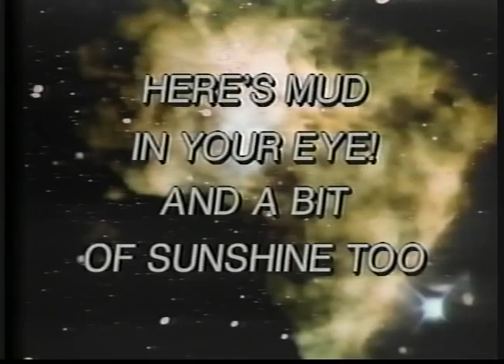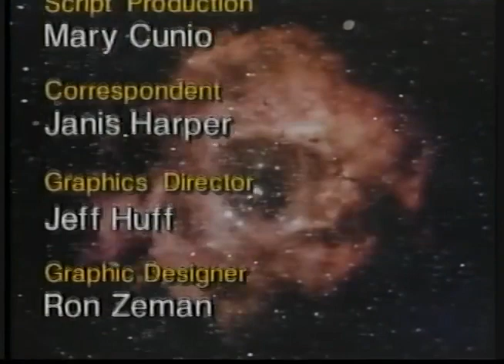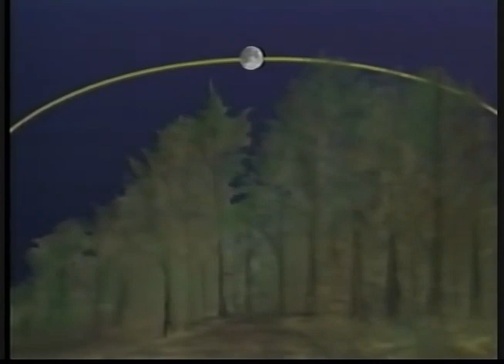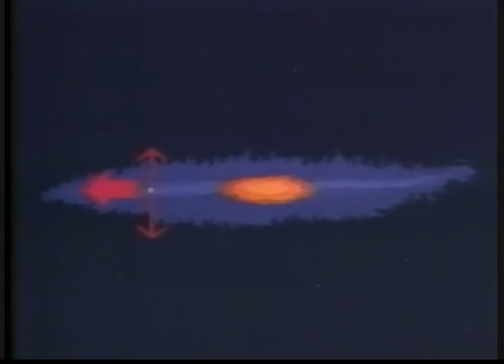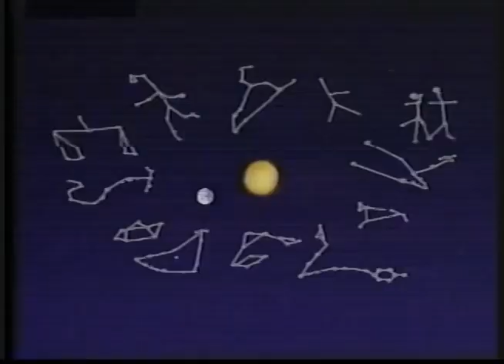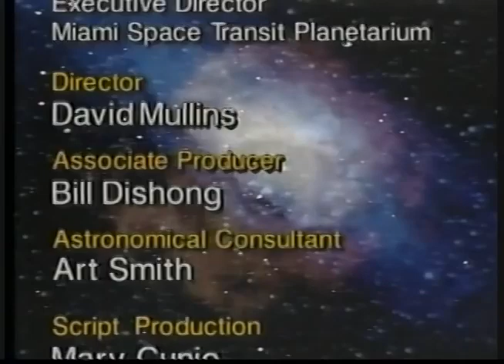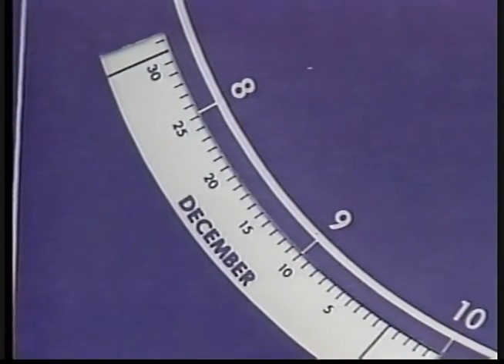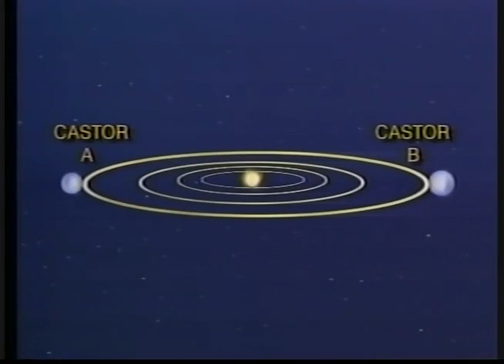Star Hustler Jack Horkheimer Video Almanac 1990